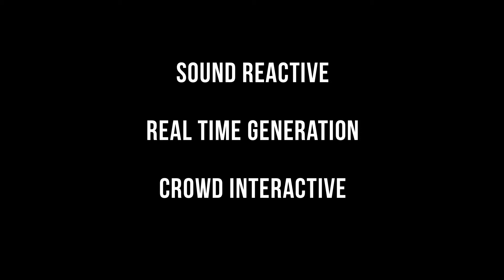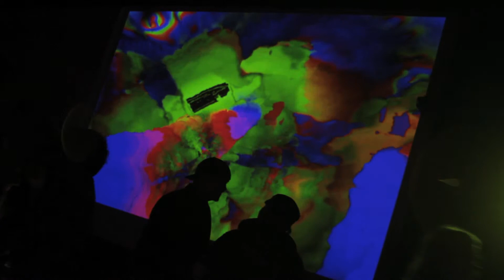DIMM 2015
Level Mediatrix is proud to reveal our Spring show visuals line up.

Level Projection Artists - Alisa Akay and Maxwell Hunter